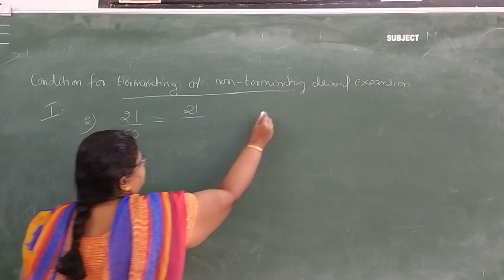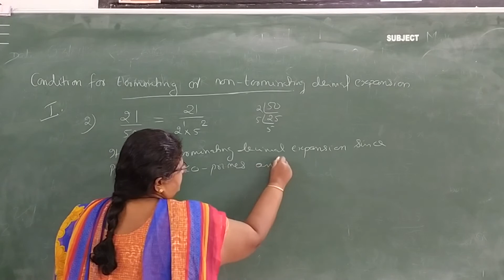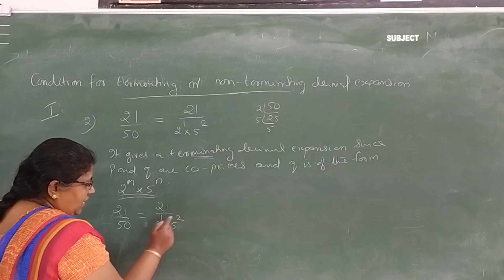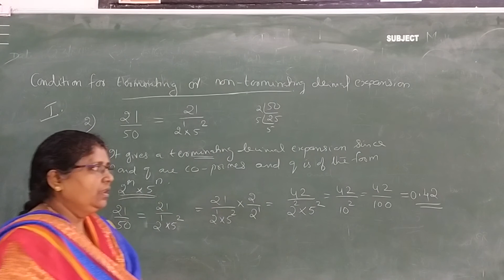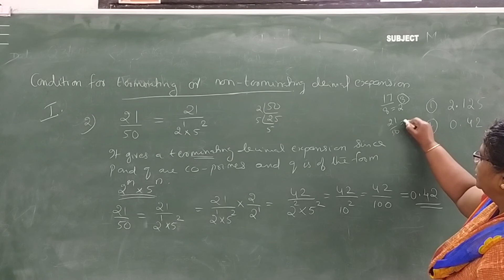class 32 Real number